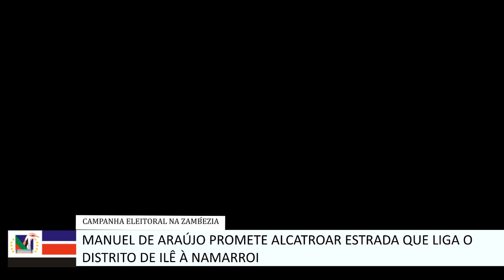MANUEL DE ARAÚJO PROMETE ALCATROAR ESTRADA QUE LIGA O DISTRITO DE ILÊ À NAMARROI